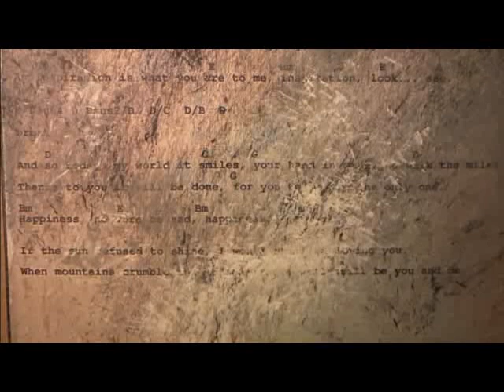Thank You - Letrick Olson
Detroit meets Led Zeppelin! Iconic Detroit artists Letrick Olson... Singer Aaron Letrick (LetricKramer, House of Usher, Pleezer) and Legendary Guitarist Kenny Olson, cover Led Zeppelins power ballad with a little Detroit edge. Jason Hartless (Ted Nugent) on drums, Kevin Chown (Tarja Turunen, Chad Smiths Bombastic Meatbats, Sebastian Bach) and keys and Production by Kevin Sharpe!